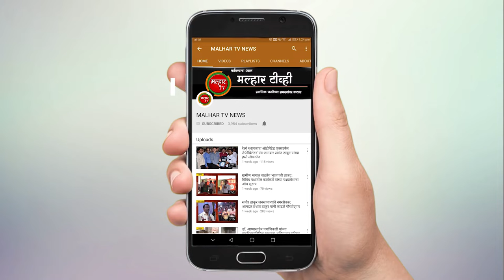श्रीशिवाजी रायगड स्मारक मंडळ पुणे आणि स्थानीक उत्सव समिती महाड यांच्या वतीने शिवपुण्यतिथी कार्यक्रम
छत्रपती शिवरायांच्या ३४२ व्या पुण्यतिथी कार्यक्रमाला नागरी उड्डाण मंत्री आणि महान सेनानी महादजी शिंदे यांचे वंशज ज्योतिरादित्य सिंधिया यांनी महाराजांच्या समाधीचे दर्शन घेत पुष्पहार अर्पण करत छ. शिवाजी महाराजांना केले अभिवादन !!!